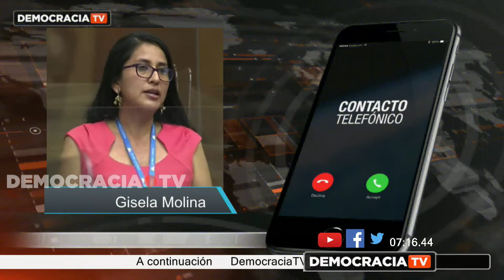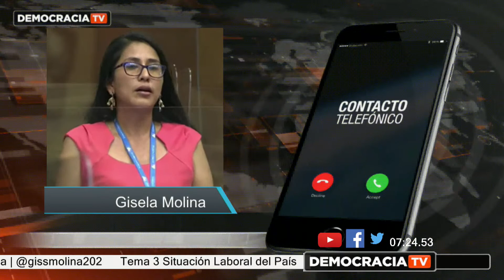¿Qué Está Tras el Atentado Contra la Asambleísta?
Tema 2 ¿Qué Está Tras el Atentado Contra la Asambleísta?

Invitados:
Asambleísta Gisela Molina | @gissmolina202